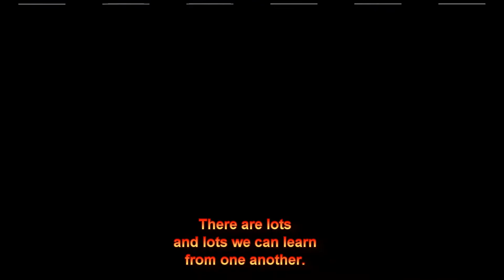Fishing Lake LewisvilleSunday May 26, 2013 with Rick Bon & Henry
Made another video of out fishing again.  Are you tired of watching this yet?  Cause I am a long way from being tired of fishing.